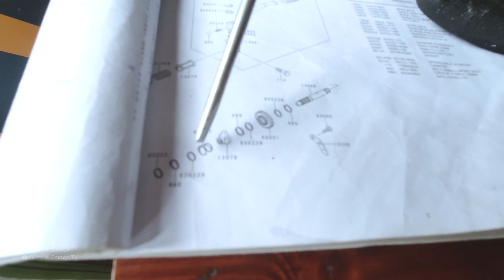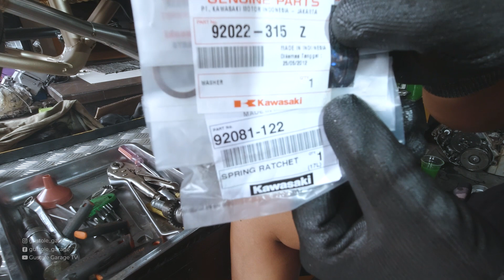GTIPS Cara Mengatasi Kick Stater atau Engkol Kawasaki Ninja RR 2 Tak Ngelos [100% MUJARAB]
Pada kesempatan kali ini kami mencoba membagikan tutorial bagaimana cara mengatasi kick stater atau engkol Kawasaki Ninja 2 tak sering ngelos atau dol. Penyakit ini sering ditemukan di Kawasaki Ninja RR, Ninja SS atau pun Ninja R.
Semoga video ini bermanfaat bagi kawan-kawan yang memiliki masalah yang sama 👌👌👌